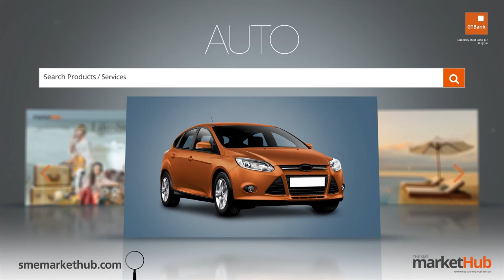GTBank Lagos Fashion & Design Week 2014 - Republic Of Foreigner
The GTBank Lagos Fashion & Design Week 2014 is over. But don't be upset if you couldnt make the show. Tune in to watch all the highlights from the runway. In this video we have the runway stylings of fashion brand "Republic of foreigner"